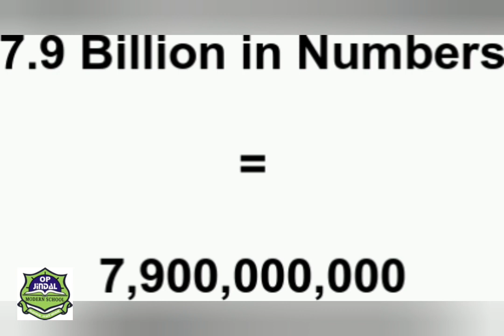World Population Day